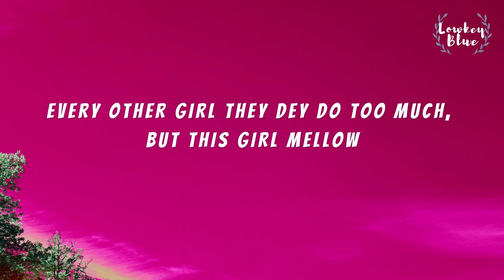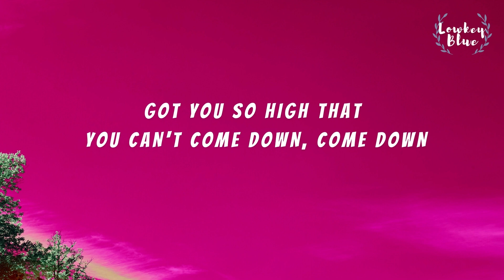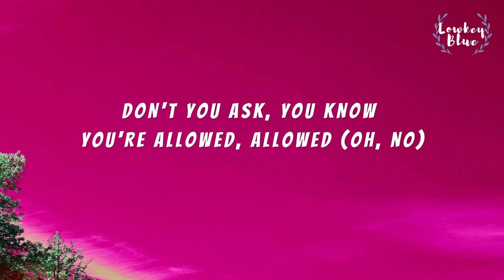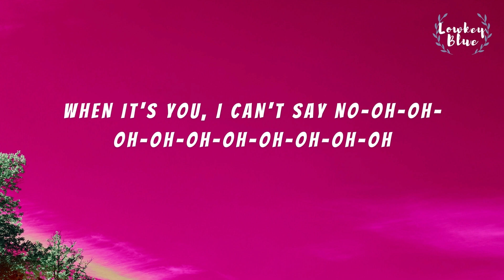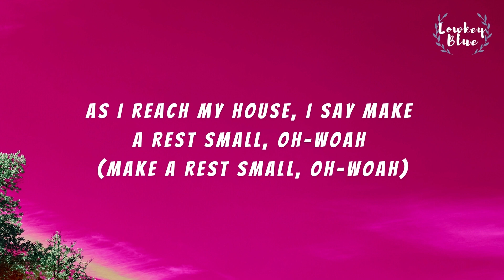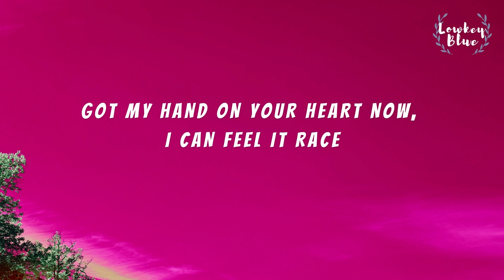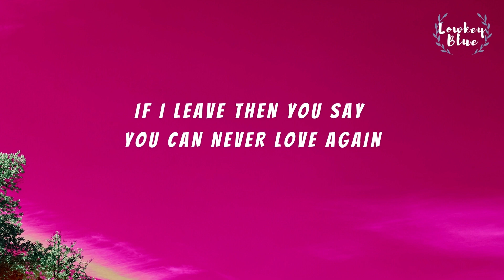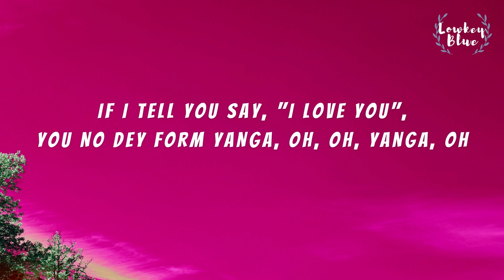Rema & Selena Gomez - Calm Down Lyrics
Vibez
Oh, no
Another banger

Your love